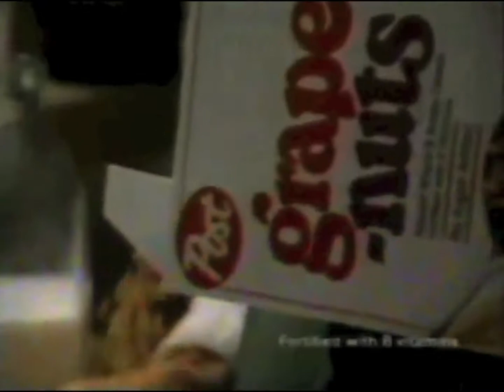Stylish Cable Park Wakeboarding 'Splashin'' edit with Nick Dorsey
In this second episode of Splashing,’ the 80’s throwback series, Nick Dorsey’s unique style and creative lines make this cable video a stand out. Nick is also quite the character, bathing in swamp water is one of his many talents.

Rider: Nick Dorsey
Videographer: Taylor Hanley